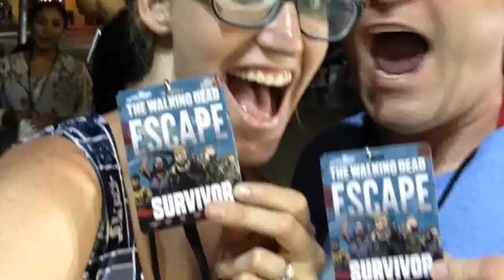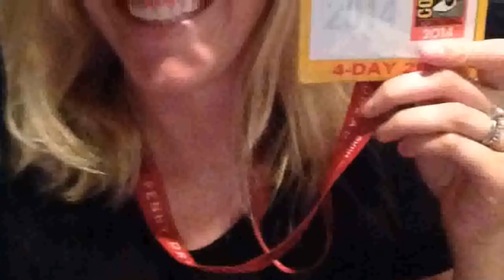Comic-Con 2014: Preview Night - July 23, 2014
My first night at San Diego Comic-Con 2014 was too short (as always) but I got to have some fun with my friends! After the drive down, we had some pool time, I hit the Convention Floor to buy my only MUST HAVE item (Doctor Who T-shirts) and then we had a little fun!